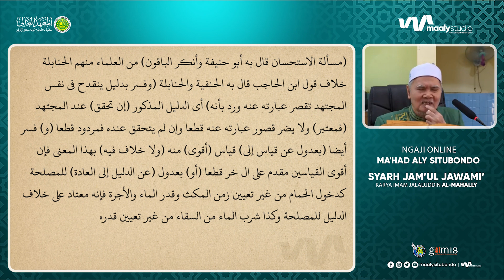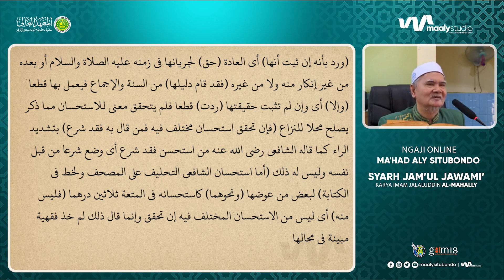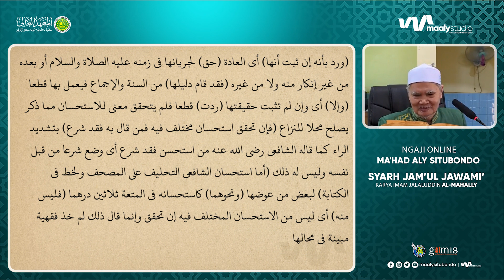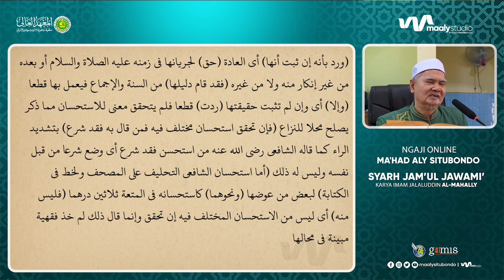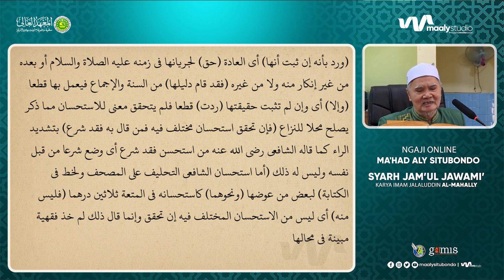Al-Istiḥsān || Pengajian Syarh Jam'u al-Jawami'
(مسألة الاستحسان قال به أبو حنيفة وأنكر الباقون) من العلماء منهم الحنابلة خلاف قول ابن الحاجب قال به الحنفية والحنابلة (وفسر بدليل ينقدح في نفس المجتهد تقصر عبارته عنه ورد بأنه) أي الدليل المذكور (إن تحقق) عند المجتهد (فمعتبر) ولا يضر قصور عبارته عنه قطعا وإن لم يتحقق عنده فمردود قطعا (و) فسر أيضا (بعدول عن قياس إلى) قياس (أقوى) منه (ولا خلاف فيه) بهذا المعنى فإن أقوى القياسين مقدم على الآخر قطعا (أو) بعدول (عن الدليل إلى العادة) للمصلحة كدخول الحمام من غير تعيين زمن المكث وقدر الماء والأجرة فإنه معتاد على خلاف الدليل للمصلحة وكذا شرب الماء من السقاء من غير تعيين قدره

Jangan lupa ikuti pengajian kitab Syarh Jam'u al-Jawami' setiap hari kamis dan Senin pagi jam 09.00 Wib. Live di Fanspage Ma'had Aly Situbondo Diampu langsung oleh K.H. Afifuddin Muhajir, Rais Syuriah PBNU sekaligus Masyayikh Ma'had Aly Salafiyah Syafiiyah Situbondo.

Ikuti juga kami di:

MaalySitubondo - Media Resmi Ma'had Aly Situbondo